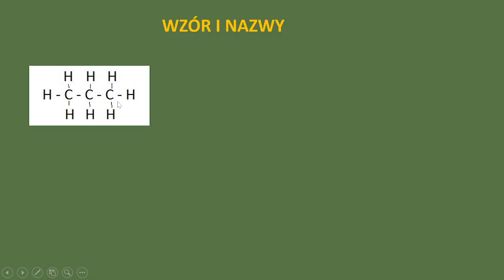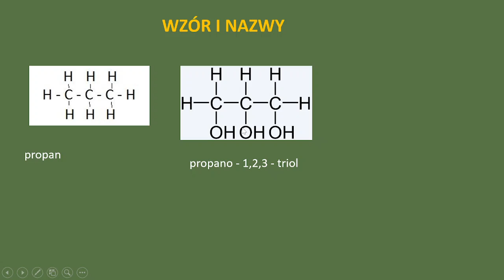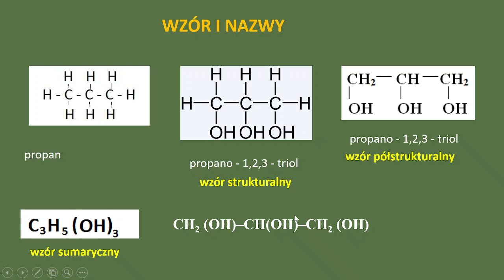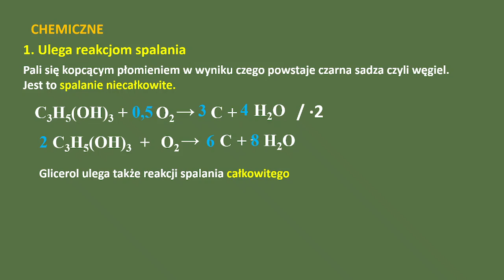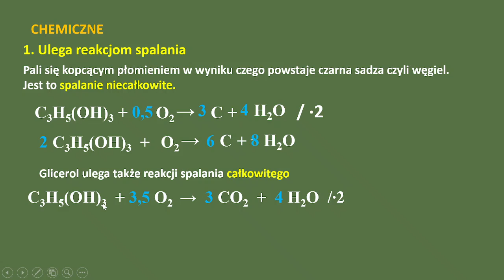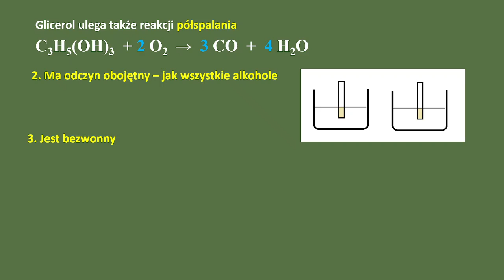Glicerol- alkohol polihydroksylowy.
Wzór, właściwości reakcje spalania niecałkowitego, całkowitego, półspalania